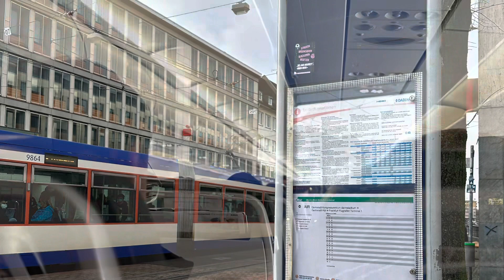Christmas London 2022